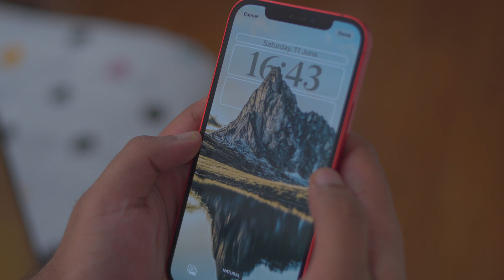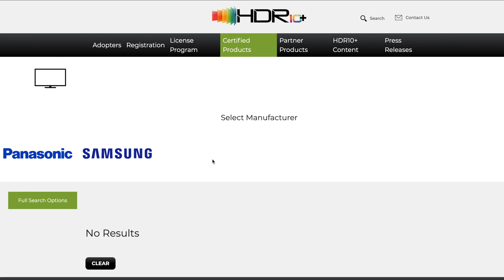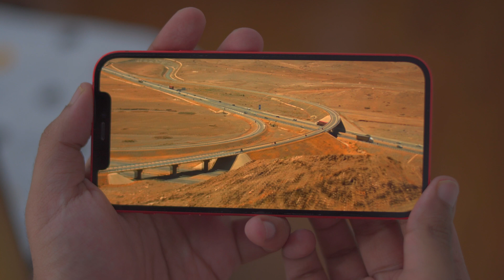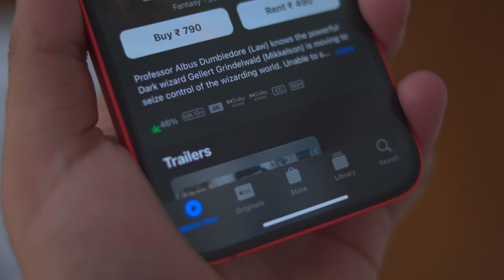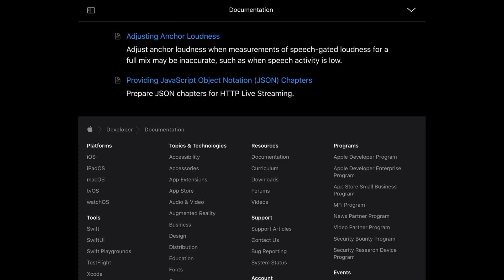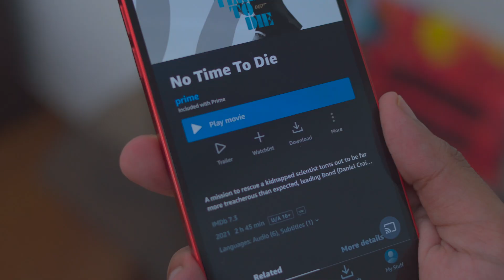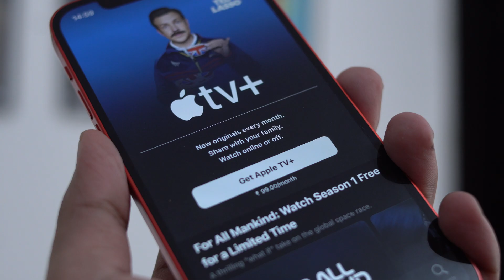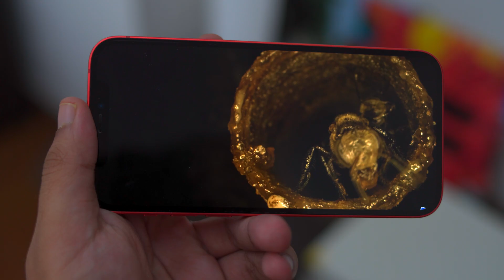HDR10+ coming to Apple TV?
wwdc22 just got over and Apple announced the latest features of iOS 16, macOS Ventura and iPadOS 16. But an announcement which went under the radar was the addition of HDR10+ support in all of Apple's platforms. Apple has always pushed HDR10, HDR and Dolby Vision and Atmos formats in all their operating systems, and the addition of a more open platform like HDR10+ definitely is a welcome surprise.